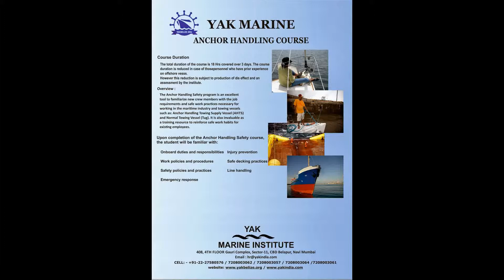Anchor Handling — Basic Course (anchor handling course)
Anchor Handling — Basic Course
COURSE CONTENT:
• Characteristics of Anchor Handling Vessels and Equipment
• MOUs
• Rigging for Anchor Handling
• Safety procedures
• Stability
• Running and retrieving anchors
• Water depth and wire length
• Planning and risk assessment
• Anchor Handling operations

YAK BELIZE
408,4TH Floor,Gauri Complex,Sector-11,CBD Belapur,Navi Mumbai-400614